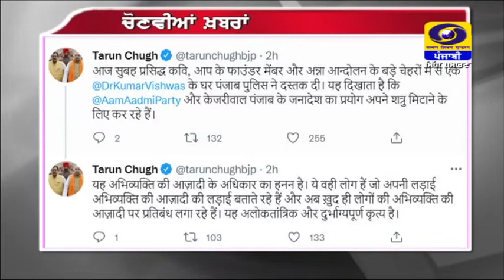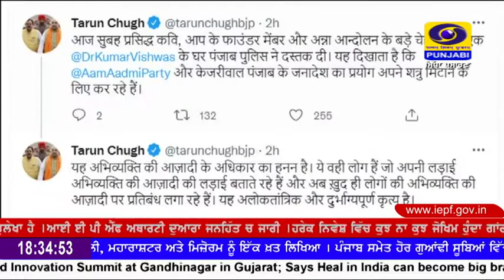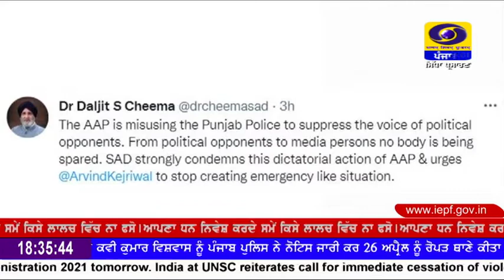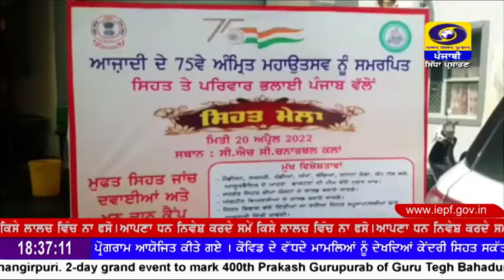6:30PM | April 20, 2022